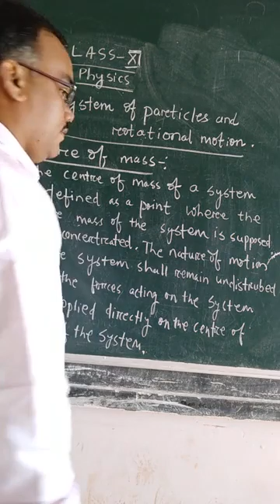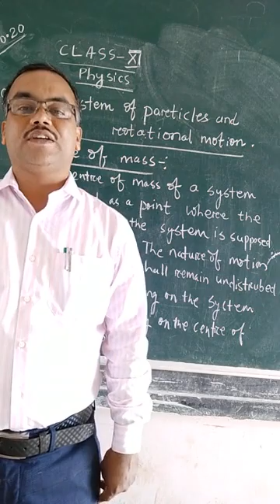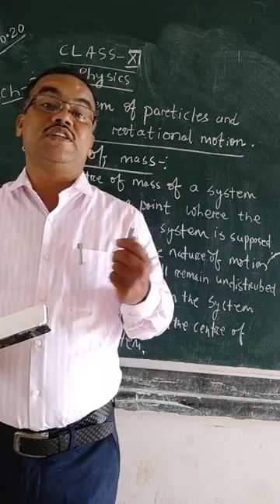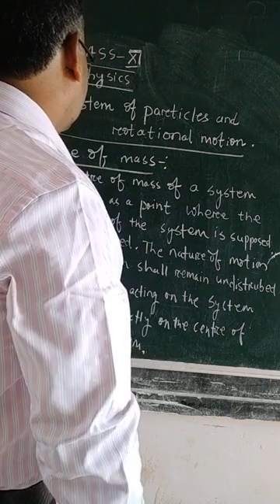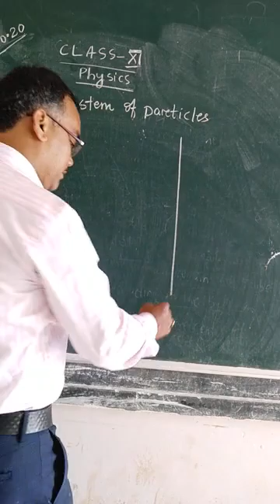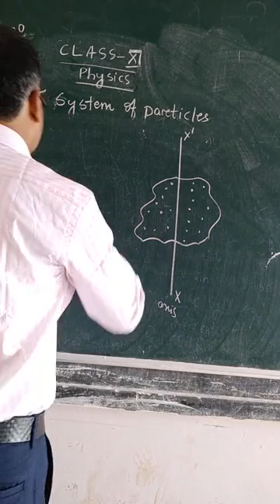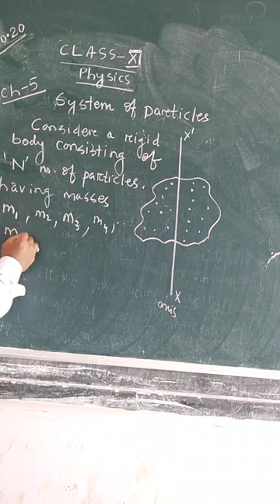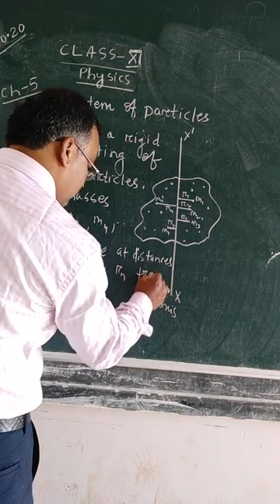System of particles. Part 1(1)